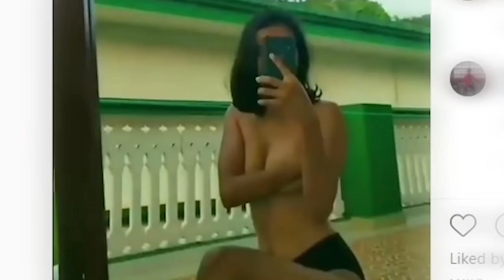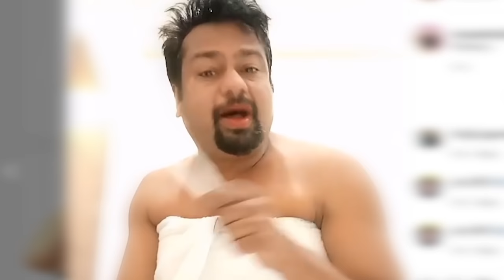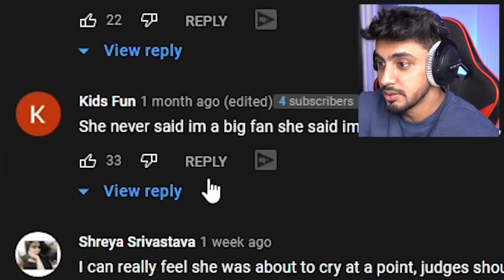MOST YOUNGEST MISS WORLD IN ROADIES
Today we will see the youngest most beautiful miss world in a Roadies audition.